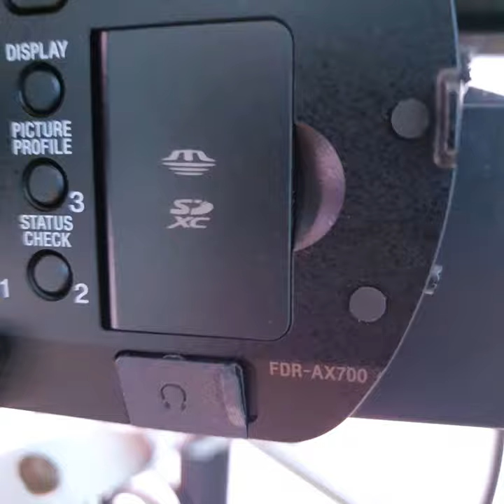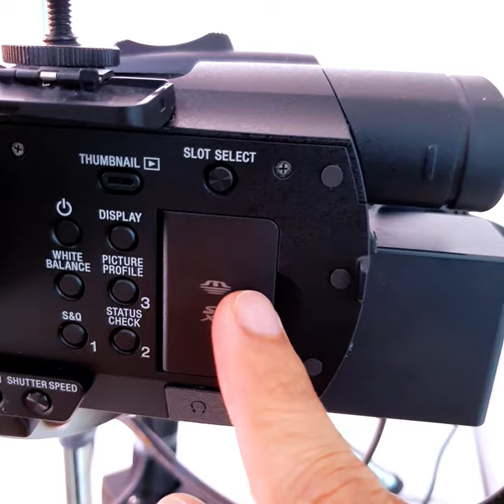Kamera apa saya guna untuk video?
Ramai yang tanya saya guna kamera apa. Ni saya cerita pakai kamera apa dan kenapa.